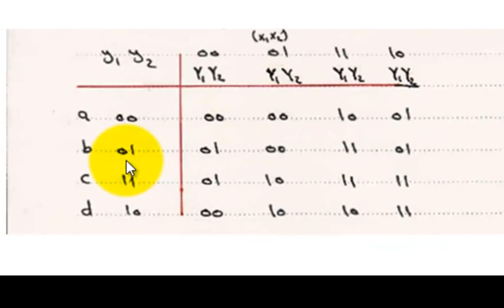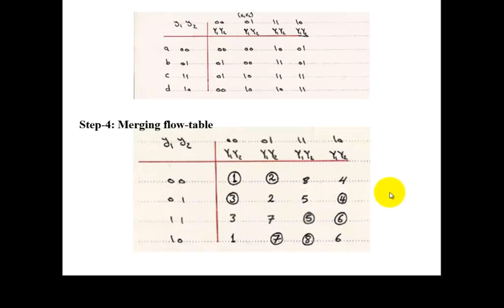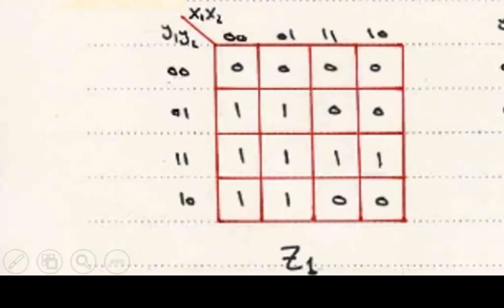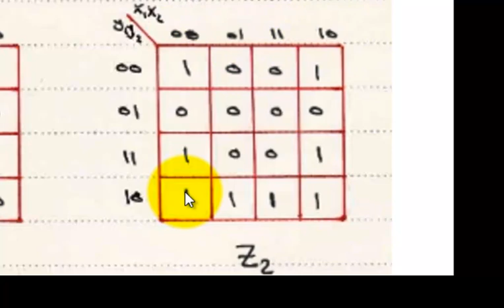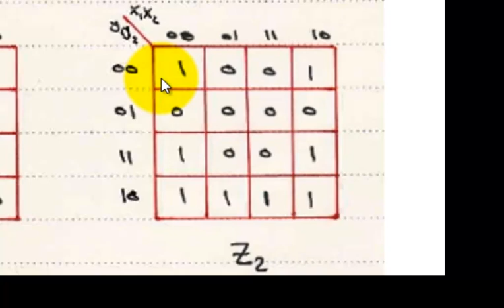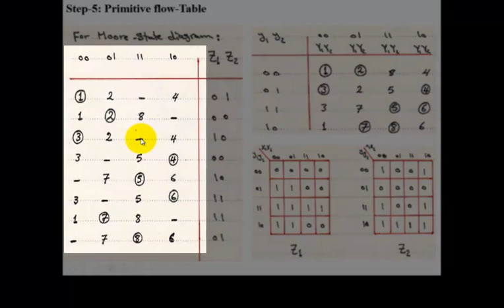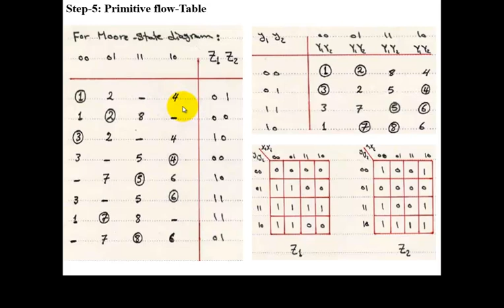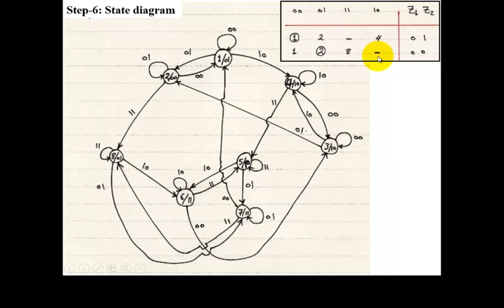ADS-I - Analysis of Asynchronous State Machine - Part 2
Second and last part of a lecture, of advanced digital systems-I, about how to analyze an asynchronous state machine for second class - first semester.